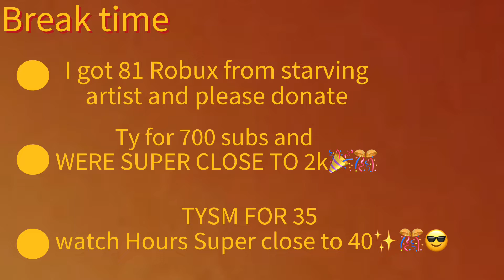Playing The Floor Is Lava Super Fun🔥☄️✨TYSM for 700 subscribers ✨✨ahsilaroblox